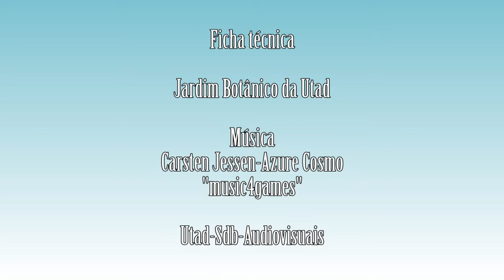Scilla monophyllos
Vídeo da espécie Scilla monophyllos